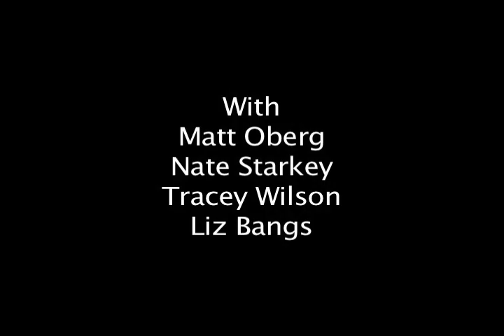Roaring Brook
What's better than a dinner with friends and a good bottle of wine, or five?